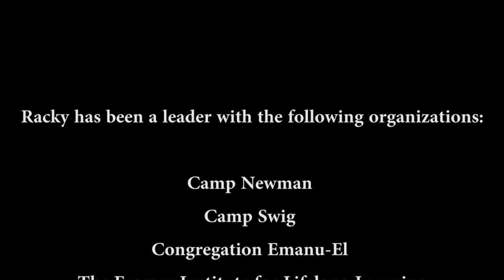Raquel "Racky" Newman, 2017 Community Leader Honoree